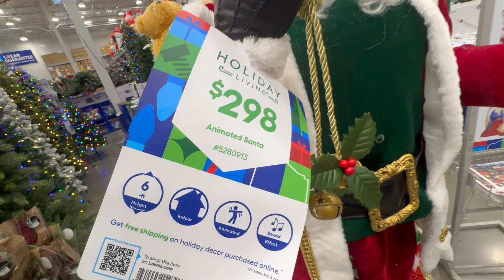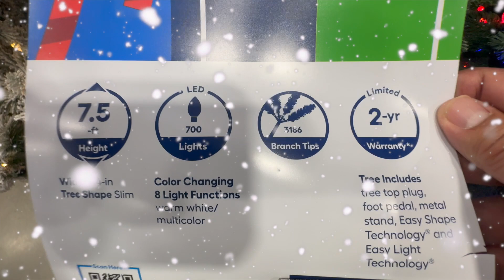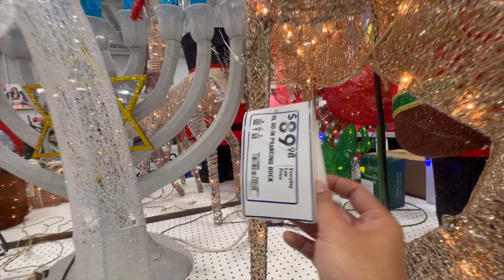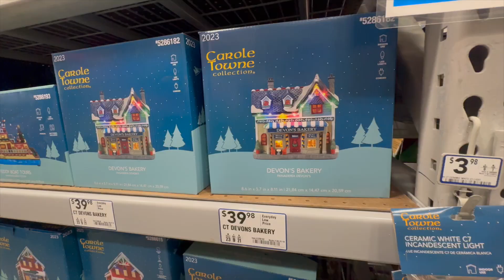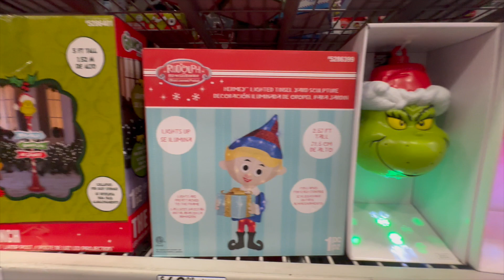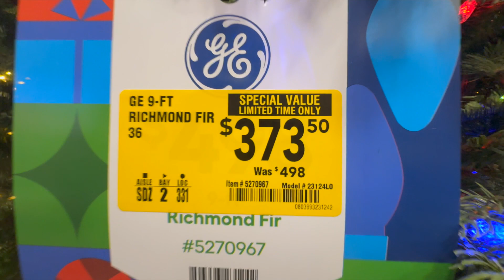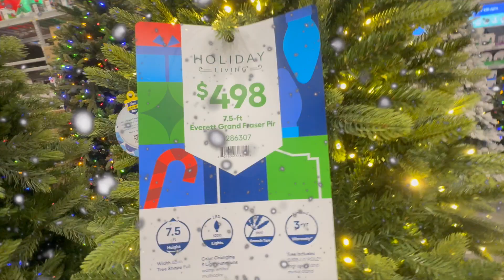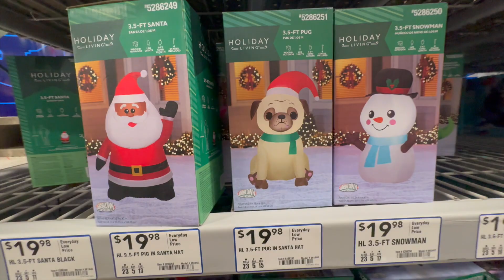LOWES 2023 CHRISTMAS DECOR STORE WALKTHROUGH | SHOP WITH ME 🎄🎅🏽☃️🎁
Shop with me at Lowes. Great and New Christmas Decor 2023. 😍🎄🎅🏽. New decor, Christmas Tree , Christmas village and more.